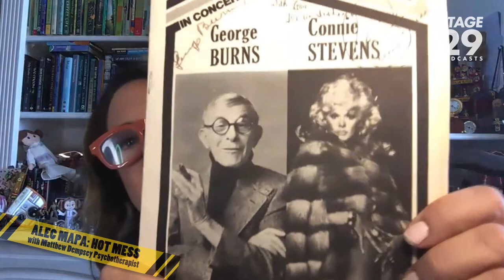Alec Mapa: Hot Mess with Matthew Dempsey- EP48: Joely Fisher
In this episode of Alec Mapa: Hot Mess with Matthew Dempsey psychotherapist, Alec and Matthew are thrilled to welcome actor, singer and writer of the bestselling memoir and one-woman show “Growing Up Fisher”, the multi-talented Joely Fisher. The three reveal the challenging experiences they had in their upbringings and how they are working to break the cycle in their lives as adults. Joely shares intimate details of what it was like being raised by Hollywood royalty and the addiction, chaos and neglect that defined much of her childhood. Joely opens up about the death of her sister Carrie Fisher and how it impacted her then and now. Alec and Joely talk through their mutual experience of adopting a child of a different race and the steps they have taken to be the most attuned parents they can be. Throughout the episode, Alec, Matt and Joely touch on being an emotional cripple, “blacktivities”, the power of the pussy, forgiveness, resilience and the healing power of writing.